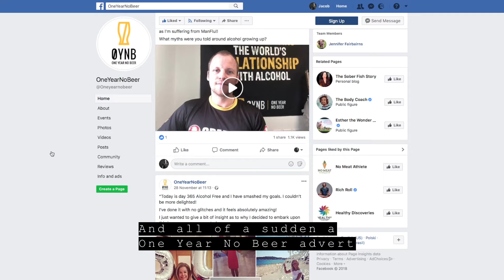Xan's story - Feeling alive and excited without alcohol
Xan noticed that she wasn’t living her best life and was aware that her relationship with alcohol wasn’t healthy. Simply by coming across an advert of One Year No Beer and drawing inspiration from personal stories and achievements of other member Xan was inspired to do the same for herself.

Xan described her experience as life changing, so are you ready to make a change to yours? Take a look at our 28, 90 and 365 Day Alcohol-Free Challenges